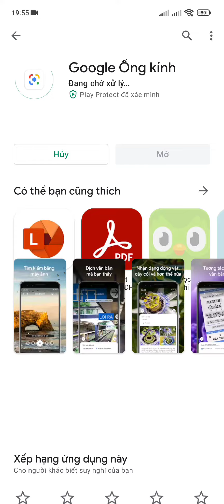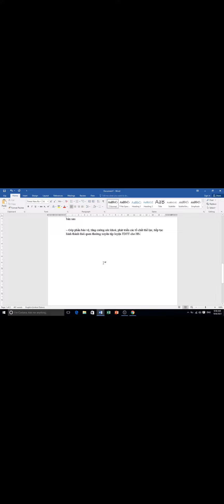Đánh máy 500 trang sách trong vòng 1 nốt nhạc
Đánh 500 trang sách trong vòng 1 nốt nhạc